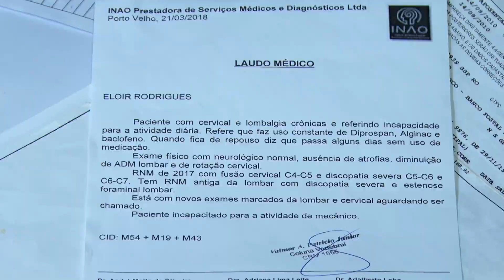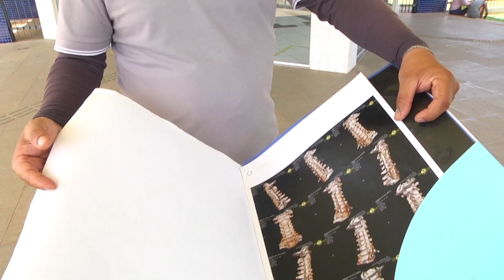Aposentado denuncia corte de benefício no INSS em Porto Velho